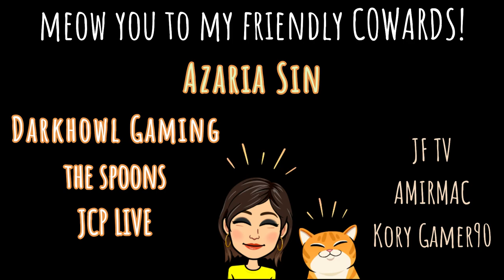Productive Day Trophy in STRAY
Productive Day Trophy [Sleep for more than one hour.]

This video is a short compilation of the cat sleeping in 8 different sleeping locations throughout the game to accumulate more than one hour of sleep. After sleeping an accumulated time of 60 minutes, you can unlock the Productive Day trophy. Hope you enjoy this video.

to see 8 different sleeping locations I found throughout the game STRAY.

Stray is published by Annapurna Interactive and developed by BlueTwelve Studio, a small team from the south of France mostly made up of cats and a handful of humans.

IF YOU WANT TO GIFT ME A GAME MY STEAM ACCOUNT IS:
aprilthecowardlygamer